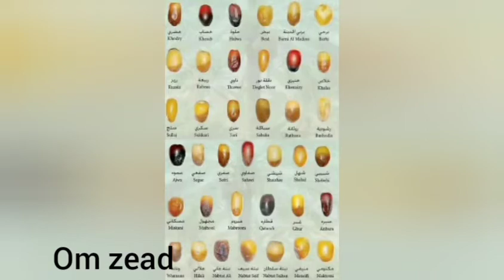أهم فوائد البلح المكملات الغذائية الوقاية المناعة The benefits of dates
اشتراك_لايك_بنحبكم اغلى_فانز روتين_اليوم .. اهم فوائد البلح الغنى بالزنك وأهميته للوقايه وزيادة المناعه The most important benefits of zinc dates, immunity prevention